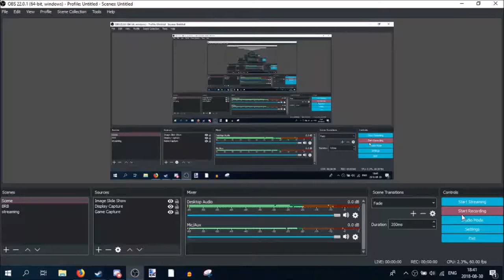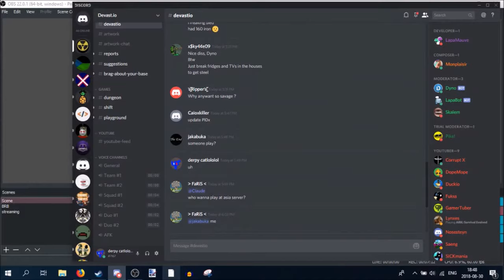Devast io gaming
Yeah the game is early access so you can play it